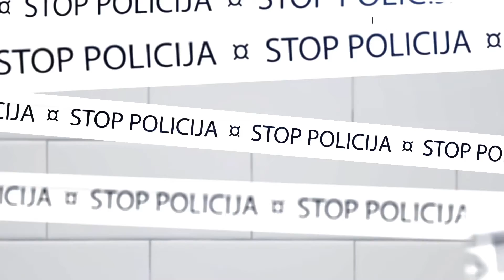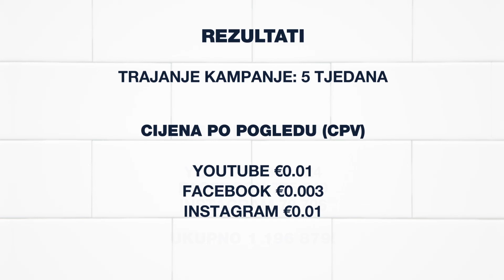Rješenje za svaku nepriliku